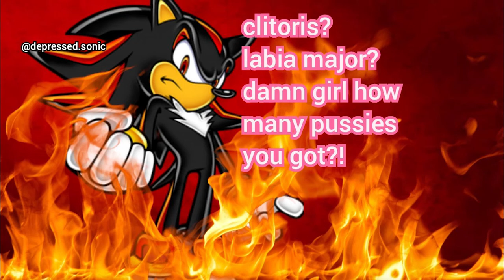How Many?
Follow me on these social media platforms!